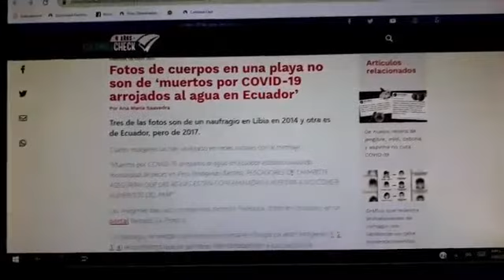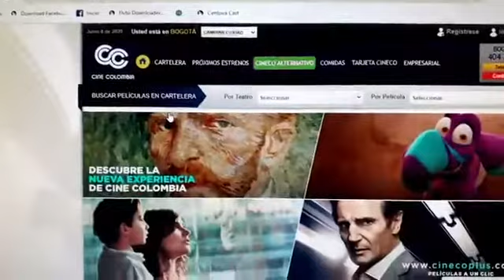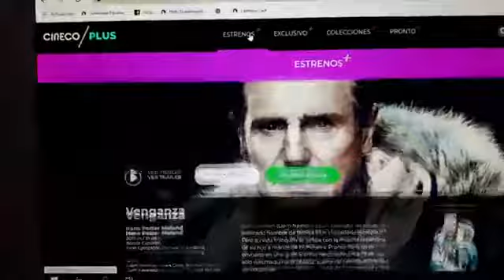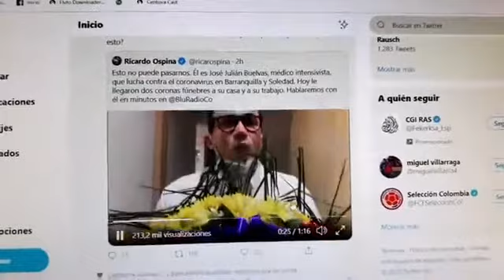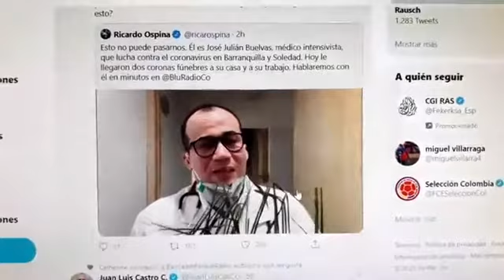9 junio Noti Monaguillo